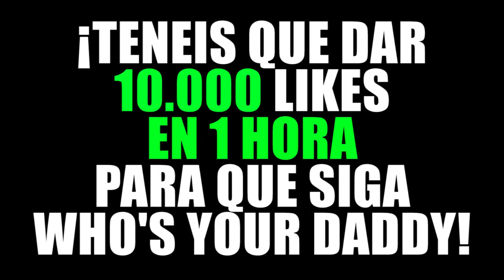¡BEBECA MUJER VUELVE A SER HOMBRE Y NUEVO BEBÉ DESAPARECE! 😱😡 | WHO'S YOUR DADDY EN MINECRAFT